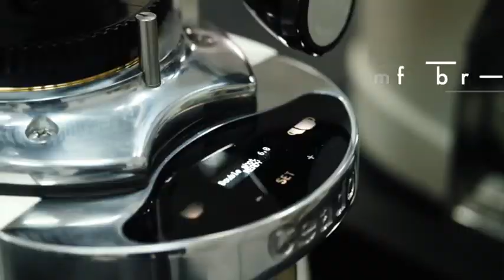Ceado E37S | product highlight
Highlight of Ceado venezia grinder. Massive 83mm titanium flat burr offer fast grinding, grind consistency with quick set gear.